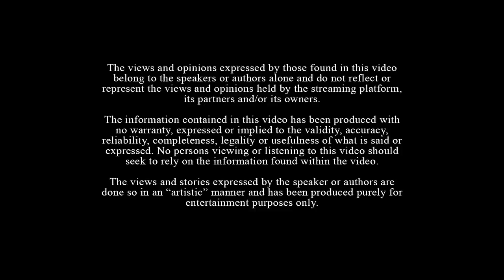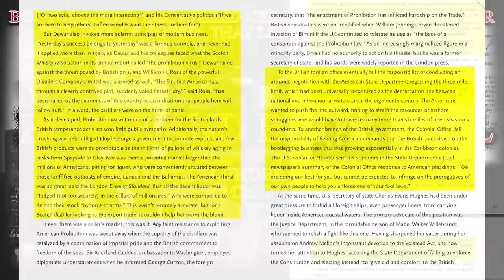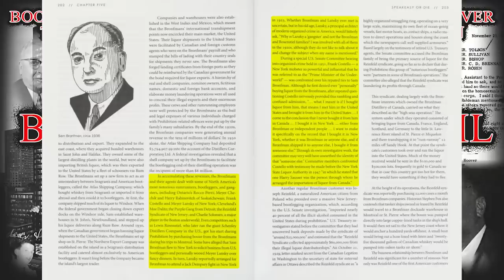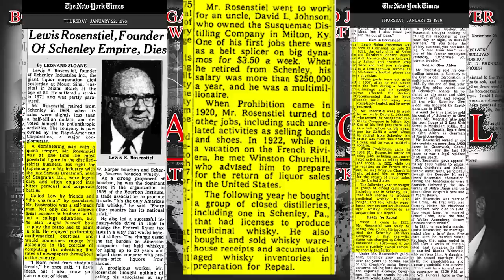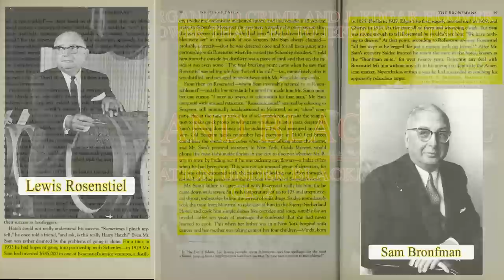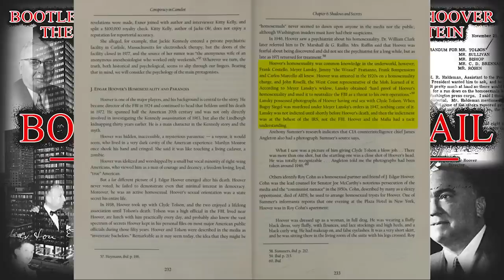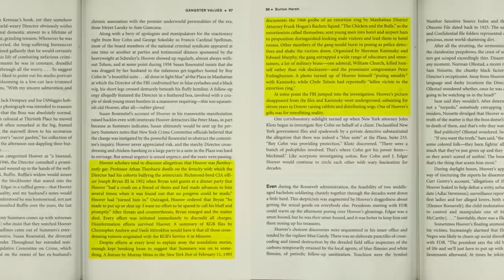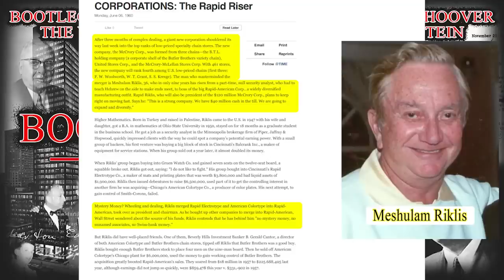TKP - Booze and Blackmail | One Nation Under Blackmail Vol. 1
Uncover the dark history of the intersection between organized crime, intelligence agencies, political power and big business in the 20th century. In this video, we delve into the sordid connections between Sam Bronfman of the Seagrams empire, Lewis Rosenstiel of the Shenley empire, notorious mobsters such as Frank Costello and Meyer Lansky, and influential political figures like FBI Director J. Edgar Hoover and Roy Cohn. Explore the twisted tale of bootlegging, sexual blackmail, intelligence operations and deceit that helped define an era. This is a must-watch for anyone interested in the history of organized crime and the corrupt forces that shaped the world as we know it.

Support Whitney Webb:
One Nation Under Blackmail Vol. 1
One Nation Under Blackmail Vol. 2